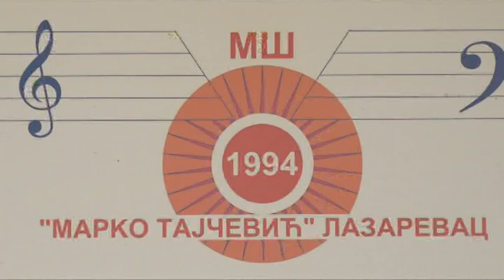Slava muzičke škole ''Marko Tajčević'' Sveti Roman Melod